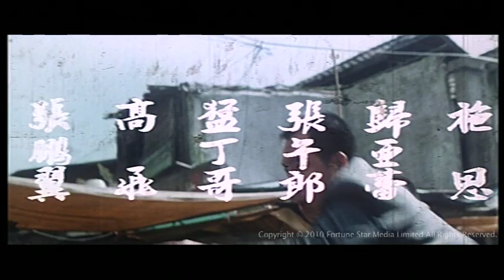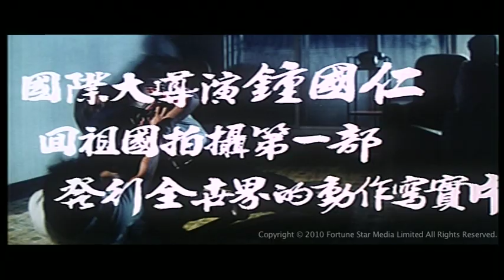[Trailer] 復仇者 (Sweet Vengeance)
Sweet Vengeance復仇者 (1982)

導演: 鍾國仁
領銜主演: 王冠雄, 柯俊雄,  施思
小說作家王烈寫了一本小說「復仇者」, 但因復仇方法太荒誕, 至銷量不佳. 烈遇上一少女麗被三名惡棍欺負, 被迫當娼致死, 烈為證實自己的復仇方法可行, 依據書中方法替麗報仇, 遂一殺死三名惡棍. 專案組長陳文, 在案件稍有頭緒時, 發現迫良為娼的俱樂部負責人莉莉與副局長有染, 被迫放假, 但接手的組長辦事能力太差, 令到多位組員故意放假, 繼續幫陳調查. 終於在烈的女友依華協助下, 把烈正法亦把莉莉的罪行全部揭發出來. 「復仇者」一書因此聲名大噪, 只是烈付出的代價同樣很大.

Director:   Chung Gwok Yan
Starring: Wang Kuan-Hsiung, Ko Chun Hsiung, Shih Szu
There are three crucial murdered cases found in town within one day. The murderer’s modus operandi is brutal and extremely cruel. The detective has found out that all three homicide cases are eerily similar to the plots of a published novel named The Avengers. The novel becomes very popular and selling fast. The Detective begins to investigate the writer, Wang Lie.